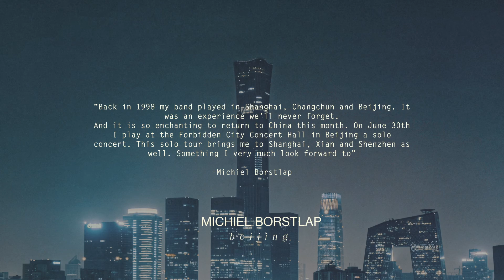Michiel Borstlap - Beijing (Album 'World Tour')